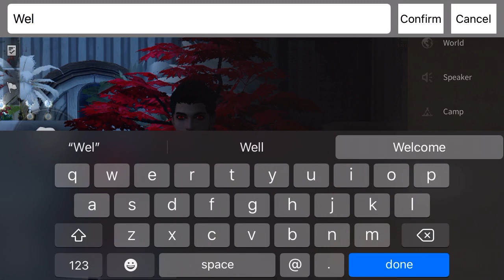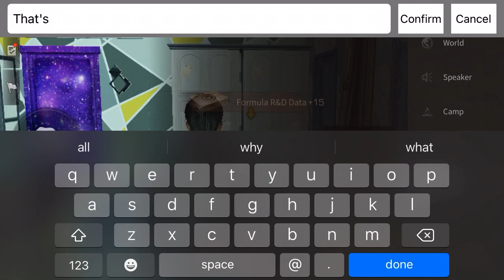Life After (Death High) Season 7, floor’s: 76 to 85 “walk through”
(Episode: 107)
Hello everyone and welcome back to another episode of Life After.
Today we continue death high season 7.
Join the fun as I rank up and do what I do best kill zombies hope you enjoy today’s episode until next time take care everyone bye4now.